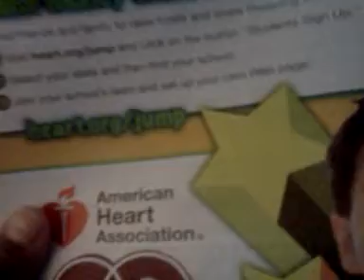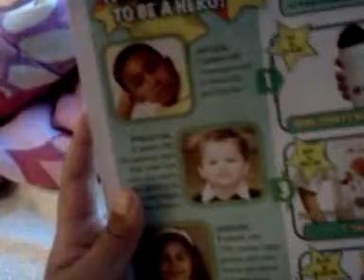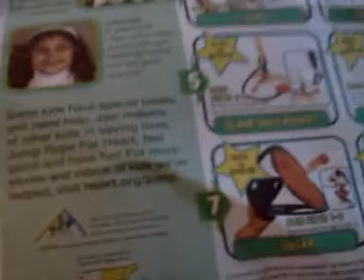American Heart Association